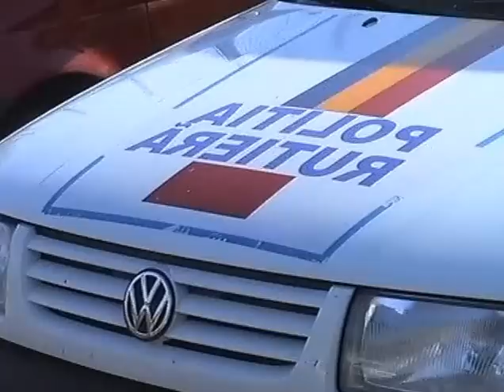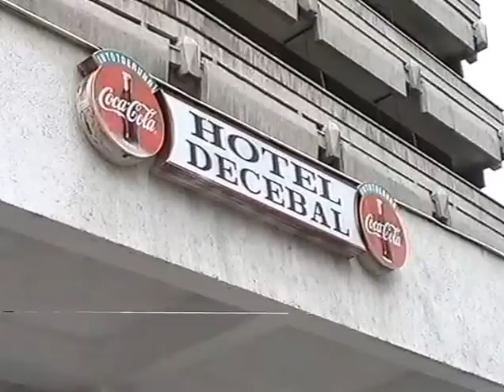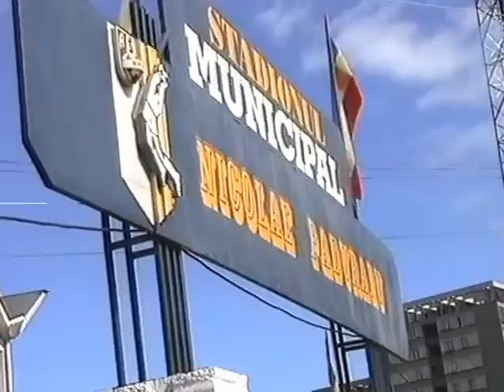2001 FCM Bacau - FC FARUL CONSTANTA